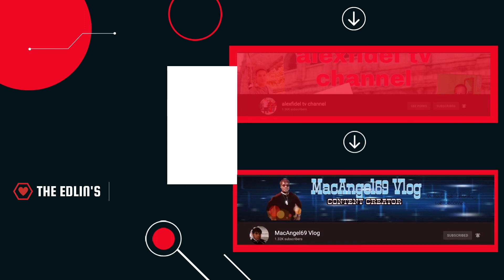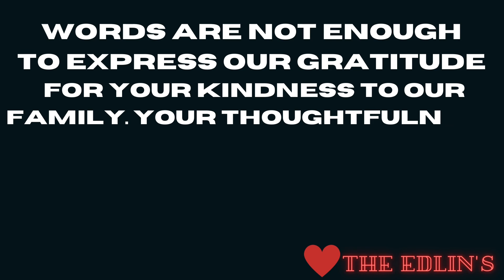Thank you!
Thank you all for your love and support with our family